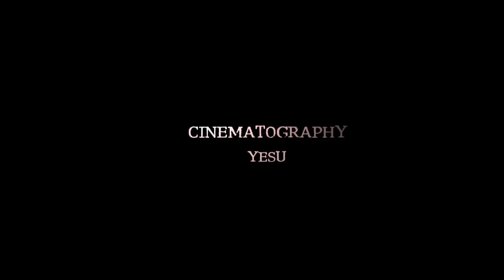Ammailu andharu Inthe || Telugu Comedy Short Film By Sai Vardhan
Watch Telugu Comedy Short Film Ammailandau Inthe Starring : Prawar Kumar Goud, Uma, Anusha Directed by Sai Vardhan

Banner name - AMIS Pictures

Cast - Prawar Kumar Goud, Uma, Anusha

Cinematography - Yesu

Art - Sri hari

Editing - SS Vardhan

Produced by - E.Kalyan reddy and Rajendher Reddy

Written & Directed by Sai vardhan